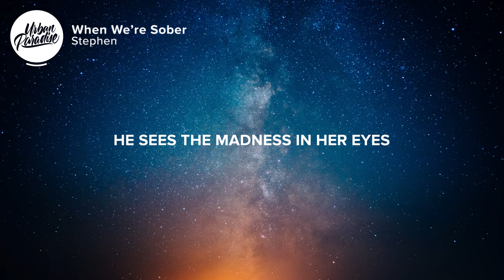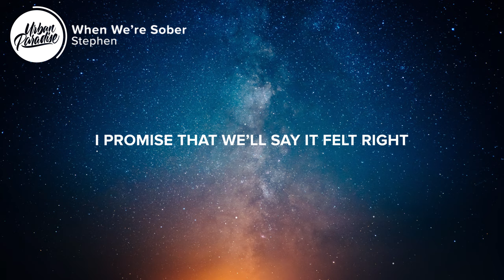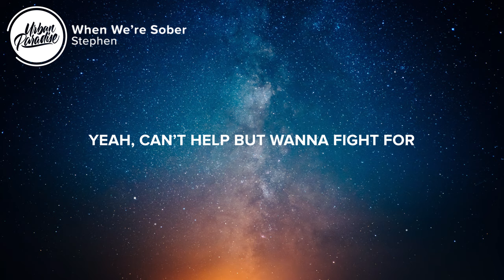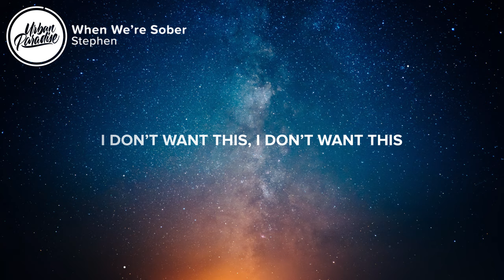Stephen - When We're Sober (Lyrics)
⚡️ I promise that we’ll say it felt right, when we're sober..

🎤 Lyrics: Stephen - When We're Sober

Hands on eachother
He sees the madness in her eyes
She sees his wonder
As days go by, his head runs dry

Even if it’s just for one night
I promise that we’ll say it felt right
When we’re sober, when we’re sober
When we’re sober
When we’re sober

But it’s only started
The closer he looks the more he finds
She kisses him harder
As days go by, they make more time

So even if it’s just for one night
When we’re sober
When we’re sober

Two doors appear
And sadly I’m entranced
God I’m scared
Nurture my defense

So could you send an angel
Help me find the strength to
Keep a steady mind
Keep a state of mind that
Can’t help but wanna fight for
Something more to look towards
I’ll keep on trying, yeah I’ll keep on trying

I don’t want this
To stay aligned to the beat of my heart
To build a life that I really want
It’s a steady mind and a state of mind that
Says

👨‍💻 If you like "Stephen - When We're Sober" check out these other tracks:

- Stephen - Idiot (Lyrics)
- Stephen - TRACER (Lyrics)
- Stephen - I Never Stay In Love (Lyrics)

Picture credit
📷 Aperture Vintage

👩‍💻 Share Stephen - When We're Sober with your friends!